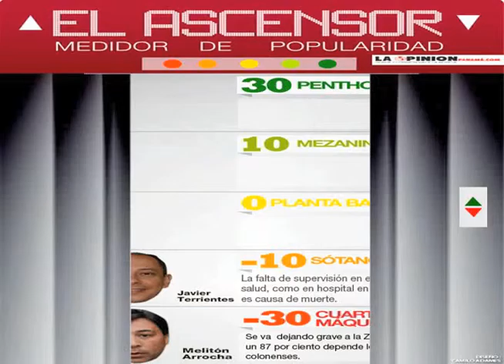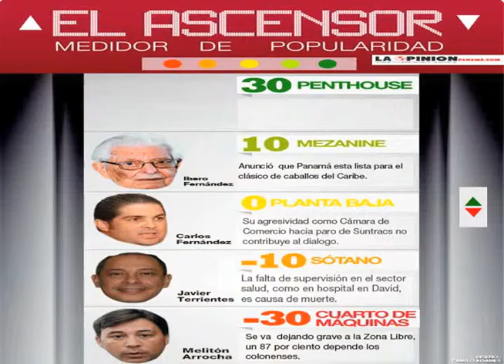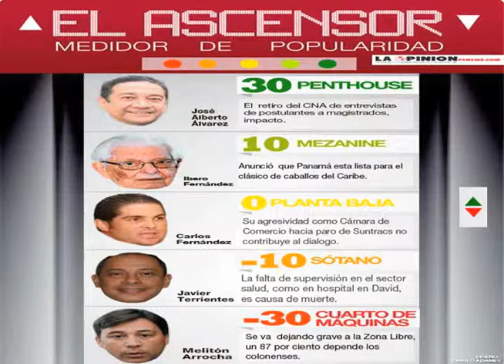ascensor 26 11 15